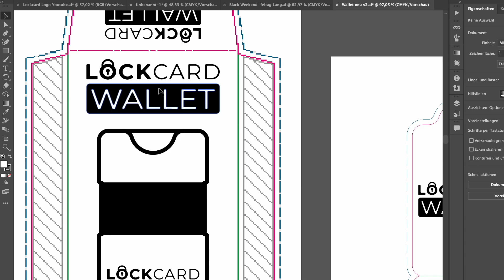Studium für Startup abgebrochen | Startup Lockcard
Das hier ist die Einführung in unser Startup. Quasi wie ein Teaser.

In diesem Kanal soll es um alles rund um unser Startup Lockcard gehen. Wir wollen euch transparent zeigen, wie es hinter den Kulissen von einem jungen deutschen Startup aussieht.